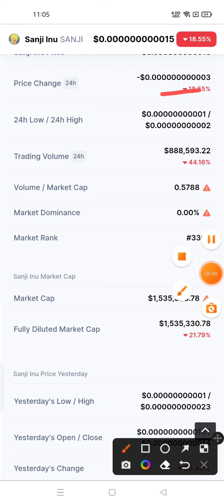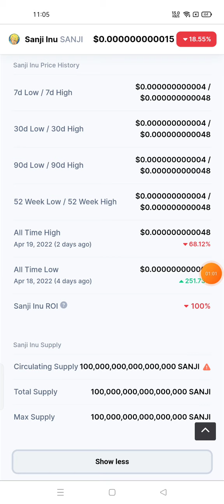Sanji Inu Today News 🔥 Sanji Inu Crypto Coin 🚀